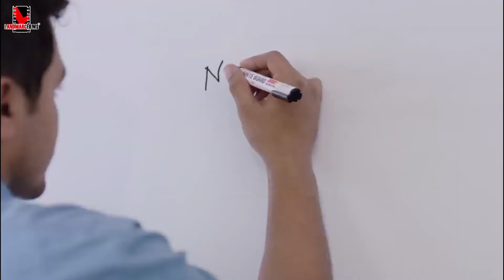Kaveri’s guide - Dr. Milind Jog | Sai Tamhankar | Gaurav Ghatnekar | Vazandar | Landmarc Films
We all need a doctor and a friend like Milind Jog to guide us!